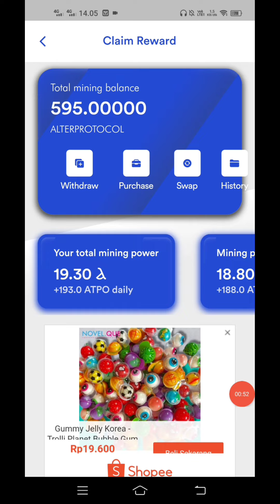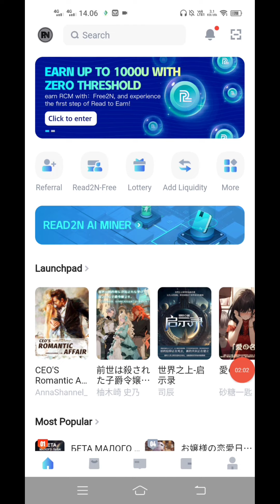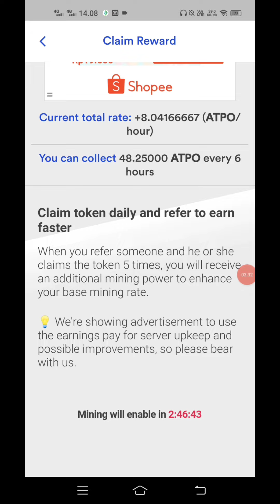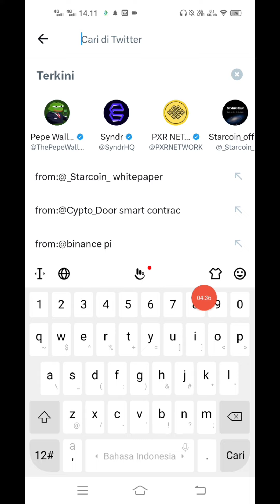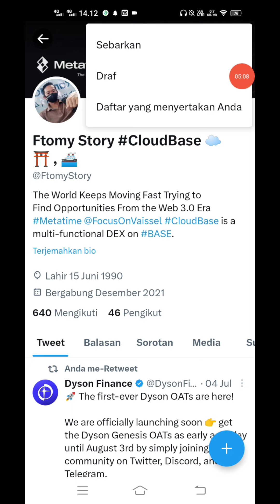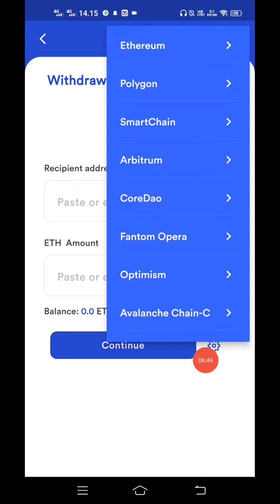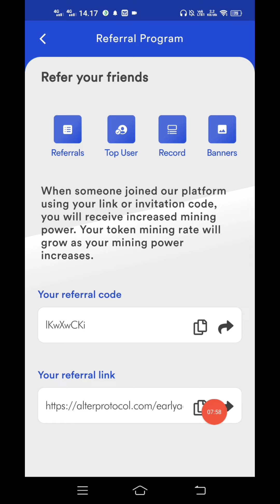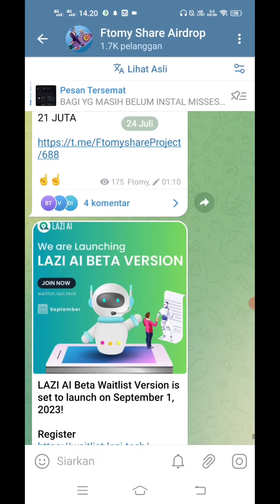Review 3 Garapan Mining Blokchain Sendiri READ2N, WIKIEXPO, ALTERPROTOCOL Cara Dapat 12 ATPO...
Review 3 Garapan Siap Cair Jutaan Blokchain Sendiri READ2N, WIKIEXPO, ALTERPROTOCOL Cara Dapat 12 ATPO...

Activation Code/ kode invite :  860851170

Kode invite : FAUPY2ZE
Mining 24 Jam sekali..

ATF WALLET $105 AT All User :
Downlowd Aplikasi

Backup Wallet

Code bonus / kode invite : 11188

Setelah Daftar Simpan Phrasa Sandi -- Update Versi Terbaru

Gunakan VPN !!!

Mining 24 jam sekali Kumpulkan Coin YOTA dan CP

ANTTIME BLOKCHAIN MINING

Mining Tiap Jam !!!

Join My Telegram Untuk Garapan Projcet Crypto Blokchain Yg lain Sambil Nunggu Open Mainnet Pi

Segera Sikat Sebelum Viral New Mining Cypto Door Sehari $1,44 Cyptodoor Mirip CBDC Mining

Segera Sikat SecureChain AI Punya Blokchain Sendiri  Claim 50 $CAI Gratis Amankan Lurrr..

SecureChain AI
Link Daftar :

Mining 24 jam sekali Bentar lagi listing Bybit Exchange